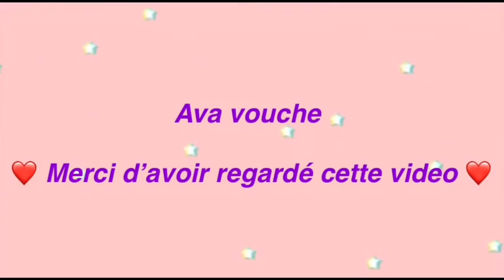J’ouvre des EGG ROYAL avec mon FRÈRE adopte me !!! Qui a gagner ??!!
Aujourd’hui vidéo de retrouvailles pour la fin de ma pause enfin!!
J’ouvre des Royale egg avec mon frère et j’espère gagner en tout cas c’est ce qu’on verras mais je pense que je vais gagner 💖😂
CE QU’IL FAUT FAIRE

Liker la vidéo 👍
Commenter 👇 et partager ma chaîne 💕

§§§§§§§§§ Prochainement §§§§§§§§§

200 abonnés concours
1000 abonnés F.A.Q
Mes abonnés décore ma maison

Seulement pour mes abonnés

Je vous adore à la folie vous êtes les best des abonnés

Bisous 😘